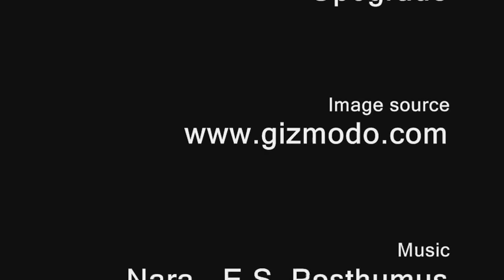New iPhone 2010 4g (all photos)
More This is a new apple iphone 4g / HD / 2010